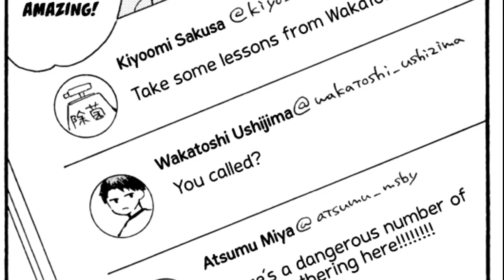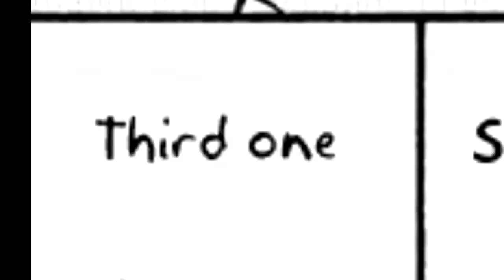Haikyuu!!DJ-31Days Stay Home with Kageyama and Hinata|| *WARNING* [{CONTAINS SPOILERS }]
Manga: Stay Home Haikyuu!! dj

Language: English

Pairing: Kageyama tobio x Hinata Shouyou

Genres: Drama, Shounen Ai
●Di Young - Pixel Pig,Be Mine,Back to future, fiona flower
WARNING THIS MANGA CONTAINS SPOILERS QwQ.
Song And Manga both are not mine.
                 Well EnJoY...♡♤◇♧